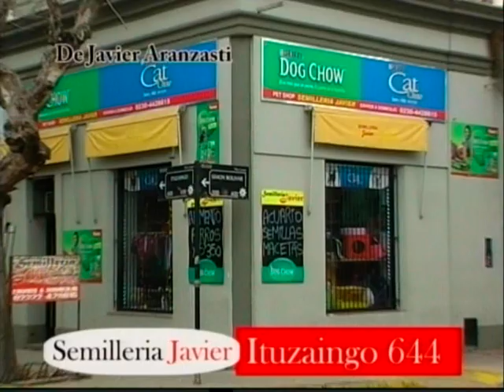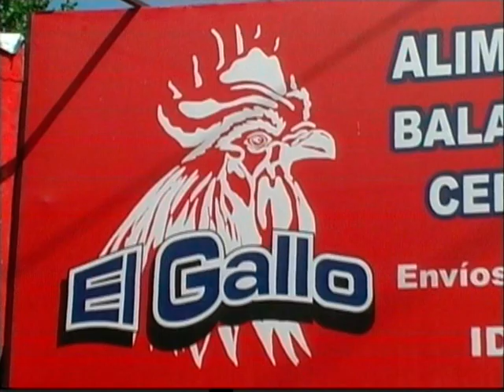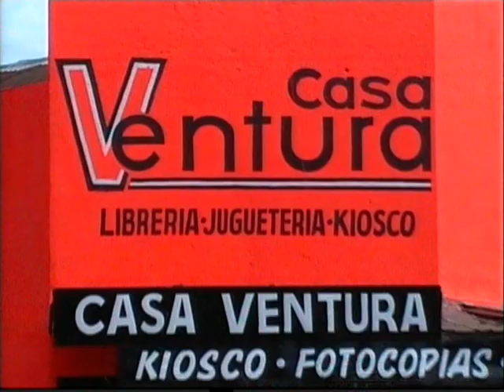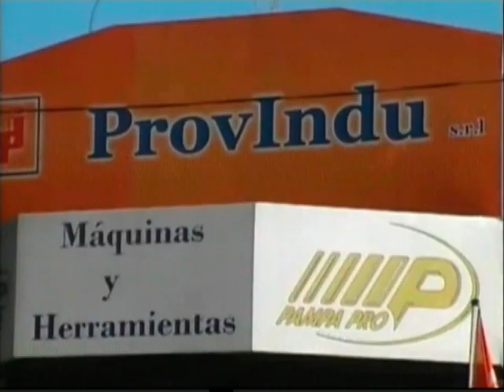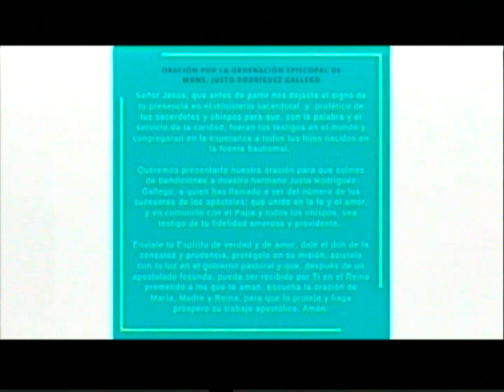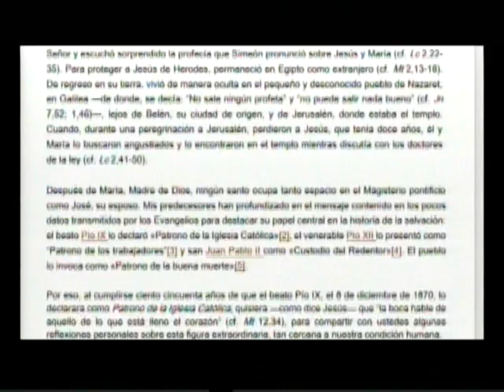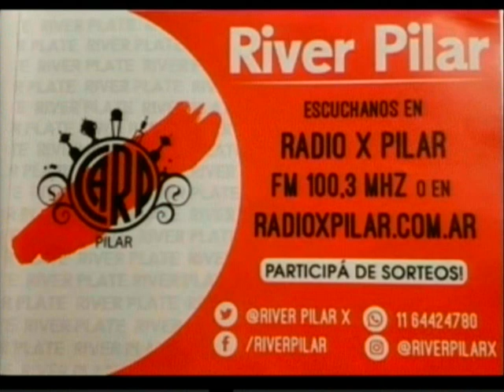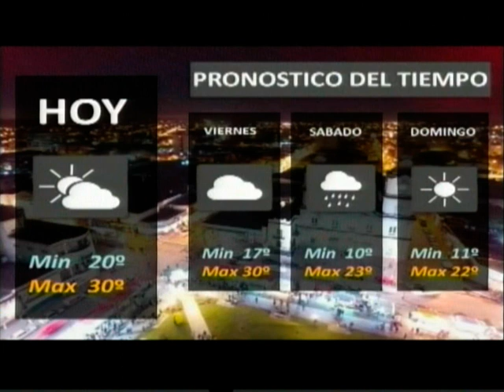Noticiero de Pilar 17-12-2020